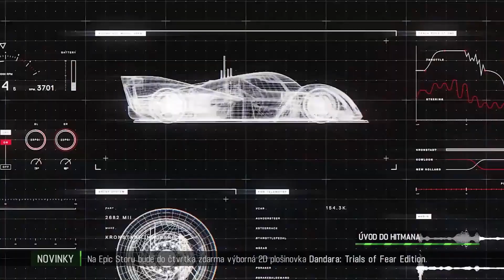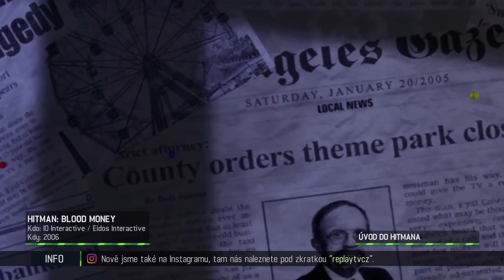Téma: Úvod do Hitmana